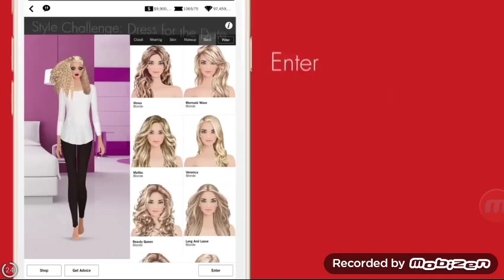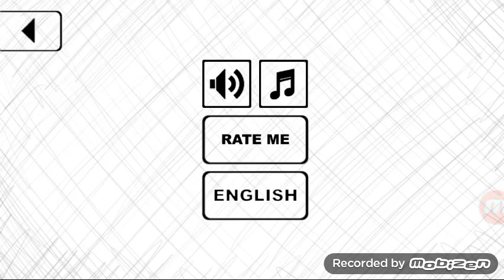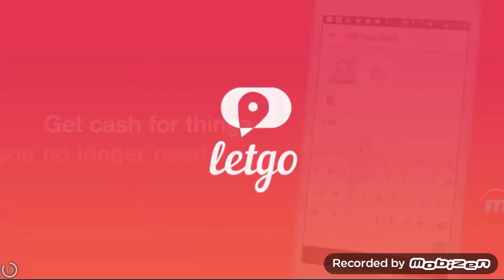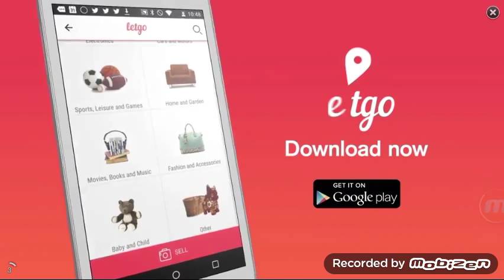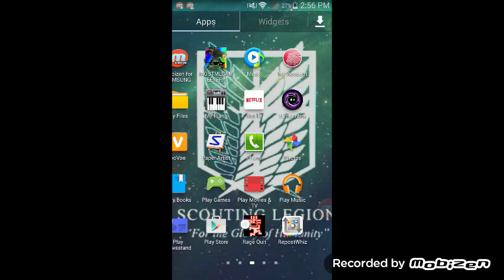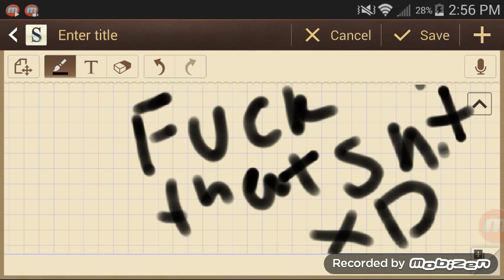That level again 2 (part 3)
Idk why it deleted